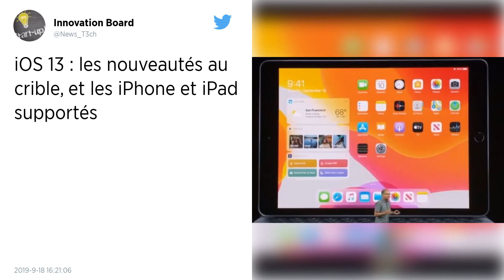IOS 13 : les cinq meilleures nouveautés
Jeudi, les possesseurs d'iPhone récents pourront télécharger la version finale d'iOS 13, le nouveau système d'exploitation mobile d'Apple. Avant de vous lancer dans le téléchargement, Futura vous en dévoile les nouvelles fonctions les plus marquantes.

L’iPhone 11 sortira officiellement ce vendredi 20 septembre, et son système d’exploitation sera disponible la veille. Les possesseurs d’iPhone 6s et suivants pourront donc télécharger la mise à jour vers iOS 13 dès ce jeudi 19 septembre. Il ne faudra pas s’attendre à des surprises. Apple ayant sorti plusieurs versions bêta d’iOS 13, les nouveautés sont déjà connues, à commencer par des performances améliorées. Les applications s’ouvrent deux fois plus rapidement, la taille des téléchargements a été divisée par deux, et Face ID est 30 % plus rapide.

La première des nouveautés appréciables, c'est qu'Apple a enfin intégré un clavier qui fonctionne par balayage, appelé QuickPath. Un concept originalement conçu sous la forme d’une application appelée Swype dès 2002, l’écriture par balayage a été directement intégrée dans Android depuis de nombreuses années. Sur iPhone et iPad, il fallait jusqu’à présent installer un clavier...